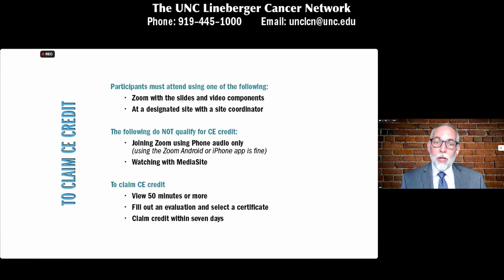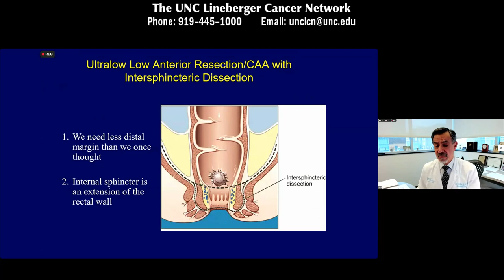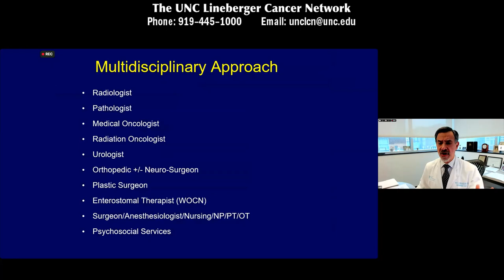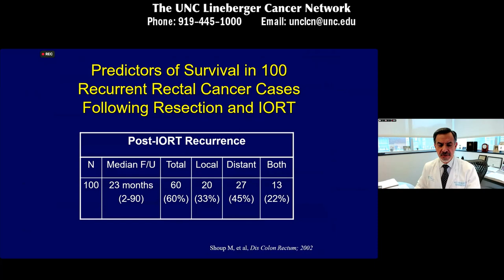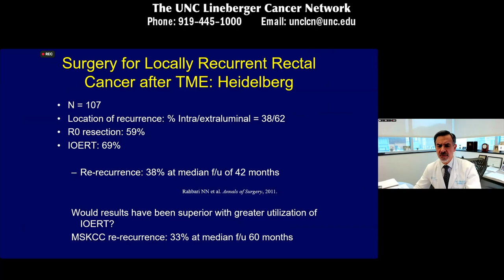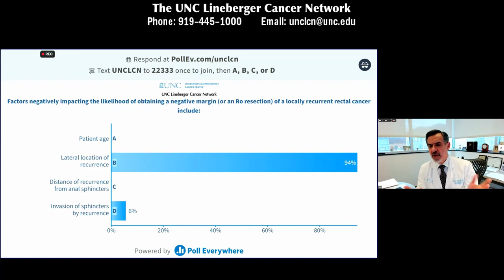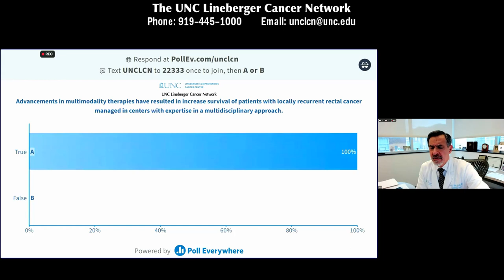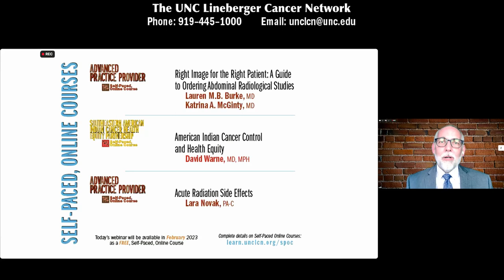Multidisciplinary Multimodality Management of Locally Recurrent Rectal Cancer — J Guillem — 2023012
Despite advancements in multimodality therapy and optimal surgery for rectal cancer, approximately 10% of patients will experience a local failure. Expert management of a local recurrence is extremely important, as it directly impacts quality of life and survival. Approximately 50% of patients who recur are resectable. Those that undergo a complete resection do better than those that do not with a median disease-specific survival of 66 months versus 23 months for incomplete resections. The morbidity and mortality associated with a local recurrence can be reduced with an optimal multidisciplinary treatment approach, which includes the combined expertise of Colorectal Surgeons, Surgical Oncologists, Radiation Oncologists, Medical Oncologists, Urologist, Plastic Surgeons, Neurosurgeons, Imaging Specialists, Wound Ostomy-Continence Nurses (WOCN), Physical Therapists, Dietitians, and many others. Here at UNC Medical Center, we have an established team of experts that work together to carefully review each individual patient during our Weekly GI Tumor Board and collaboratively develop a treatment plan which defines the specific timing and sequence of care for each patient. The Colorectal Surgeons at UNC work closely with UNC Lineberger’s GI Oncology Program to ensure that patients receive the most advanced multi-specialty care.